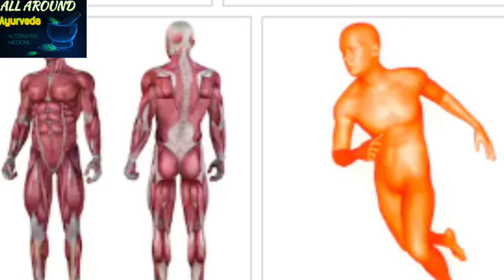फक्त 3 दिवस सेवन करा आयुष्यभर calcium कमी पडणार नाही,थकवा कमजोरी गायब होईल!।all around home remedy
हा पदार्थ सेवन केला तर आयुष्यभर calcium कमी पडणार नाही. थकवा कमजोरी क्षणात गायब होते इतके प्रभावी पदार्थ या video मध्ये सांगितले आहेत नक्की बघा आणि तुमच्या काही शंका असतील तर comment करा
धन्यवाद !

This video is specially for those who feel weakness.Bone related diseases .Back pain
joint pain,muscular pain can be well reduce by taking these types of food.
sesameseeds are full of calcium.They also posses carotin and antioxidant property which gives you healthy life.
Almond are full of nutrients and gives energy for day today work.It has youthness properties.
Dates are useful for anemia patients.It also gives too much energy.
All foods have extreme value in AYURVEDA.